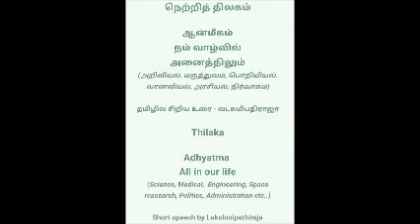Thilaka - நெற்றித் திலகம்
ஆன்மீகம் - நம் வாழ்வில் அனைத்திலும்
(அறிவியல், மருத்துவம், பொறியியல், வானவியல், அரசியல், நிர்வாகம்)

தமிழில் சிறிய உரை - லட்சுமிபதிராஜா

Adhyatma - All in our life
(Science, Medical,  Engineering, Space reasearch, Politics, Administration etc..)

Short speech by Lakshmipathiraja